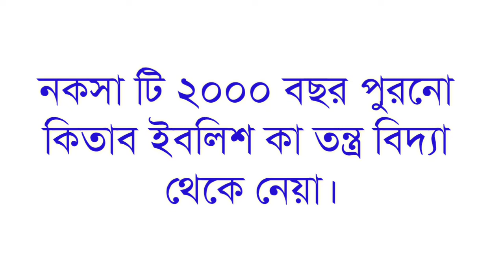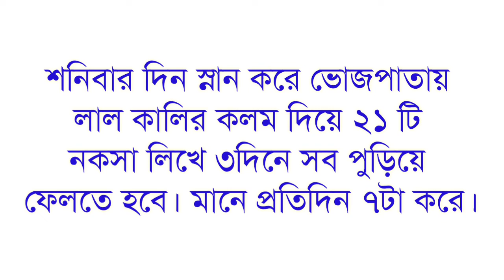শত্রু / দুশমন নে নষ্ট করে ফেলার বহুল পরিক্ষীত সোলেমানী নকসা, ২০০০ বছর পুরনো বান মারন তাবিজের কিতাব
যদি শত্রুকে শাস্তি কিংবা মারতে চান তাহলে এই তাবিজ প্রয়োগ করে শত্রুর জীবন শেষ করে ফেলতে পারবেন। তাকে নষ্ট করে ফেলতে পারবেন। এটি ২০০০ বছর পুরনো সোলেমানী বিদ্যা।
১০০% কাজ হবে এই তাবিজ ব্যবহার করলে গ্যারান্টি দিয়ে বলতে পারি। আমার অনুমতি নিবেন। ধন্যবাদ।